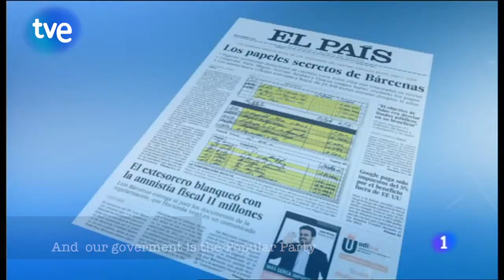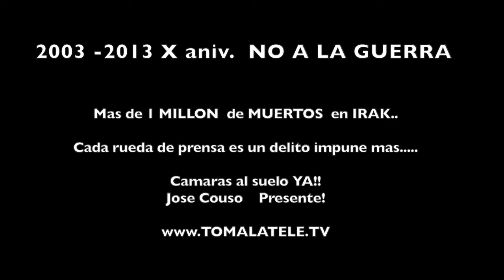Afortunados con curro.Auditoria popular al PPSOE.